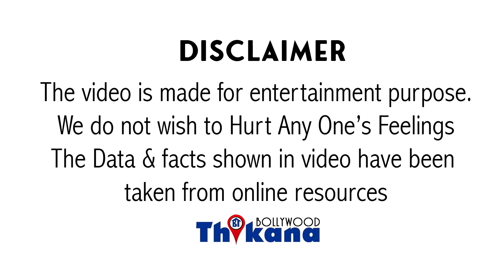Big Breaking | Sidharth के जाते ही ये उससे प्यार करने वाली खास शख्स गयी कोमा में | हालत नाजुक है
Big Breaking | Sidharth Shukla के जाते ही ये उससे प्यार करने वाली खास शख्स गयी कोमा में | हालत नाजुक है |